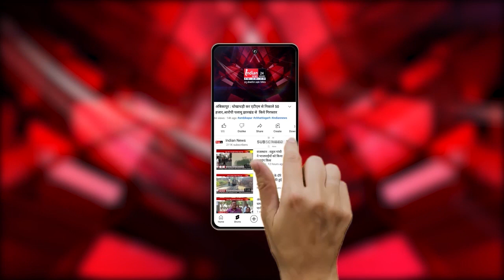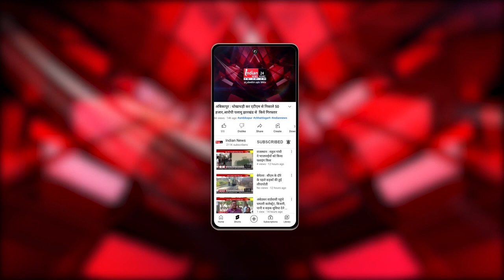Congress नेता Rahul Gandhi 2 September को आएंगे Raipur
Our Links